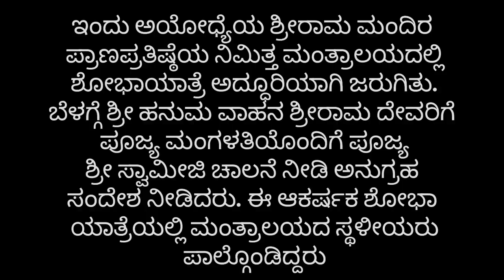ಅಯೋಧ್ಯೆಯ ಶ್ರೀರಾಮಮಂದಿರ ಪ್ರಾಣಪ್ರತಿಷ್ಠೆಯ ನಿಮಿತ್ತ ಮಂತ್ರಾಲಯದಲ್ಲಿ 52ಅಡಿಯ ಶ್ರೀ ಅಭಯರಾಮನ ಮೂರ್ತಿಗೆ ವಿಶೇಷ ಪೂಜೆ🙏